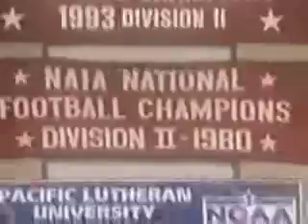PLU Football History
Short Video Depicting PLU Football and its storied past.